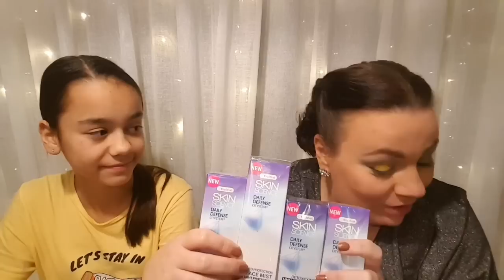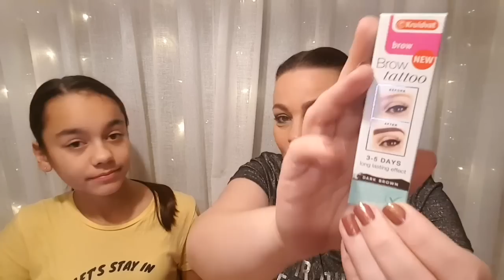Winactie (gesloten) Gift-mas #10 Kruidvat DIY Skincare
Adres voor fanmail of kerstkaartjes:
Marieke&Indigo
Sassy-ness 4U
Sont 16
9514 ED, Gasselternijveen

Merry Gift-Mas allemaal!!!

Luister goed naar de opdracht die we in de video geven en geef jouw antwoord dan in een leuke reactie.
Codewoord niet verklappen, geen ‘first’ of ‘leuk’ want dan doe je niet mee.
Spelregels Gift-mas:
*Toestemming vragen aan je ouders/verzorgers als je onder de 18 jaar bent
*Opdracht reactie
*Codewoord nooit verklappen. Altijd verwerken in reactie
*Liken
Kijk de hele video eerst af en dan pas reageren
Acties gelden alleen voor Nederland en België!!
Natuurlijk kennen wij onze vaste fans en hun reacties en daarom kijkt er een onafhankelijk iemand mee om te bepalen wie het leukste en juiste antwoord geeft op de opdracht.
Je mag maar 1 keer antwoorden en dit niet achteraf aanpassen. Wij kunnen het zien als je iets aan je reactie veranderd hebt. Klinkt allemaal even heel streng maar we willen natuurlijk dat iedereen een eerlijke kans heeft. Dus denk aan het codewoord, niet daarna nog een keer erbij zetten maar meteen in je reactie verwerken en houd je aan de opdracht.

Wees ook aardig naar elkaar toe!

❣Sowieso maken mensen die vaak reageren meer kans op prijzen dan dat je alleen reageert op een winactie en daarom hebben we  een codewoord/zin om te zien of je de hele video hebt bekeken want we geven graag prijzen weg aan echte fans. Zet het codewoord in een leuke reactie zodat je het niet verklapt aan anderen❣🤗

B-Sassy. stay classy

We hopen dat jullie ons willen volgen want soms hebben we ook wel eens leuke win-acties en die wil je natuurlijk niet missen!!'
-XXX-
Marieke&Indigo (Indy)
Sassy-ness 4U ♡
Camera: Canon PoweShot G7 X Mark II